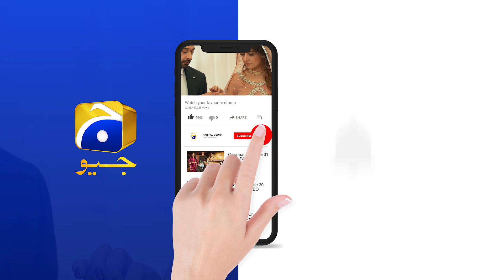Uroosa Ko Bhai Ki Nazron Mein Bura Banana Hoga | HAR PAL GEO